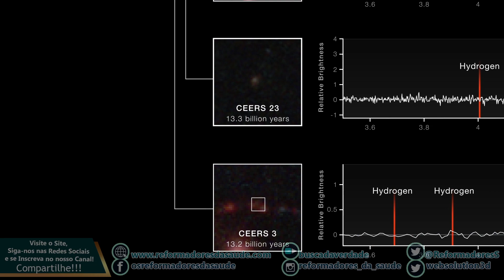Galáxias do Espaço Profundo vista pelo telescópio James Webb - EFCU-E0028-P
Galáxias do Espaço Profundo
O observatório espacial localizou diversas galáxias muito distantes, entre elas podemos ver três. Aqui vemos a região do espaço onde se encontram estas galáxias. A CEERS 24, CEERS 23, e a CEERS 3, todas as 3 com 13,3 bilhões de anos, e foi detectado Hidrogênio e oxigênio nessas regiões.
Essas galáxias geram dados que impactam contrariamente o modelo do Big Bang que é aceito pelos cientistas. Pois no período de 13,3 bilhões de anos, no  modelo determinaria o período da época das trevas, em que a luz seria formada apenas por nuvens ou aglomerados de hidrogênio. A questão é que em 13,3 bilhões de anos se encontraram galáxias bem formadas nessa época.